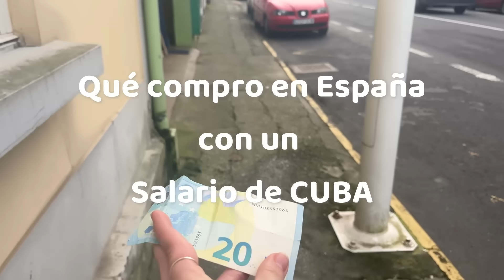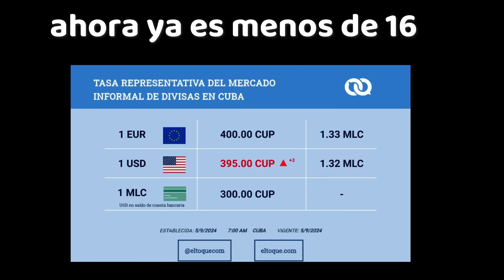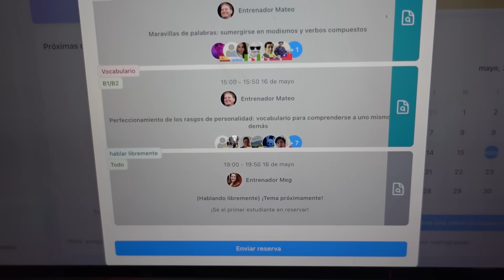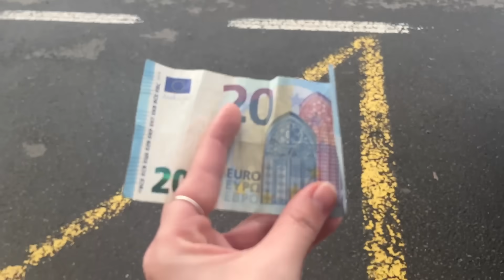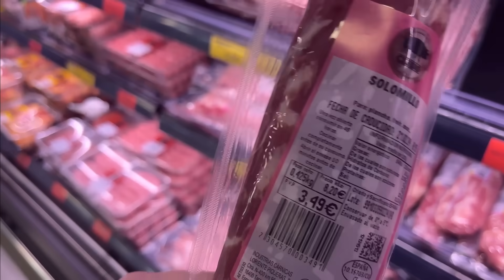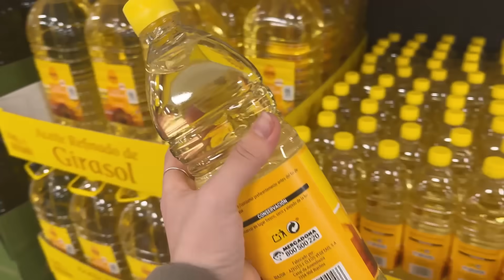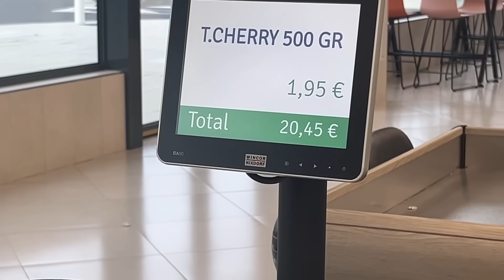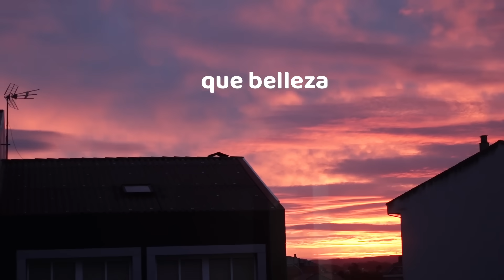Esto puedo comprar en España 🇪🇸 con un Salario Mensual de Cuba 🇨🇺…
precio especial de solo $3 dólares por clase en el plan mensual y $1.99 por clase en el plan anual para mi comunidad.

Hoy vamos a ver que se puede comprar en un Supermercado de España con el Salario de Un cubano…lo que vendría siendo un salario cubano en Euros

Acaso en Cuba se puede comprar eso o más?

Ya lo descubrirás